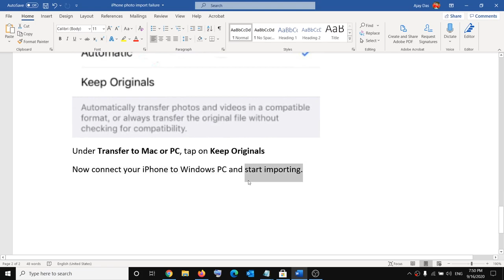Fix iPhone Photo Import Failure Error Something Went Wrong on Windows PC